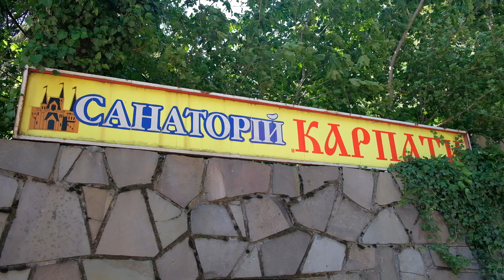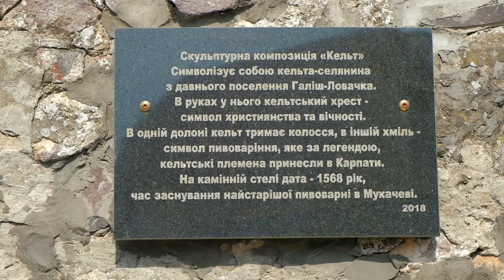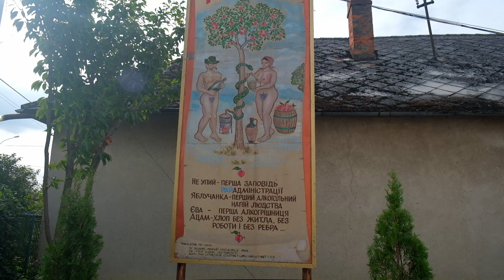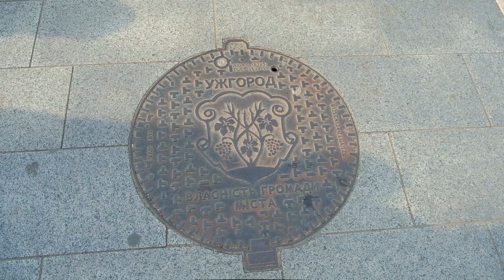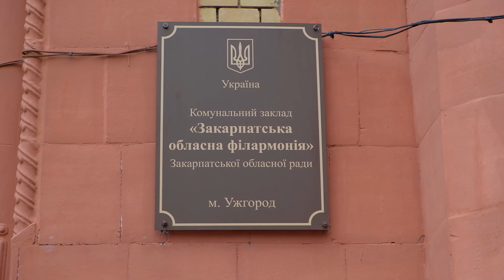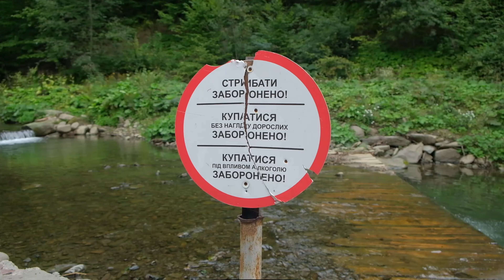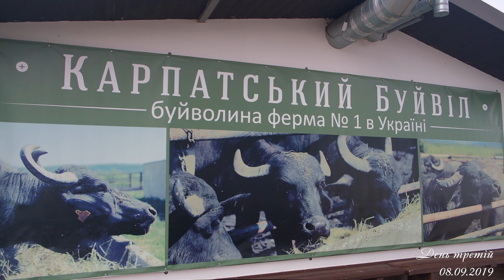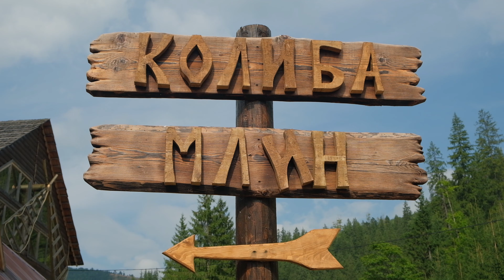Тур "10 родзинок Закарпаття"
Знято Alex Masiuk Videos
Всі види зйомки: туристичні фільми, реклама, весілля, та інші.